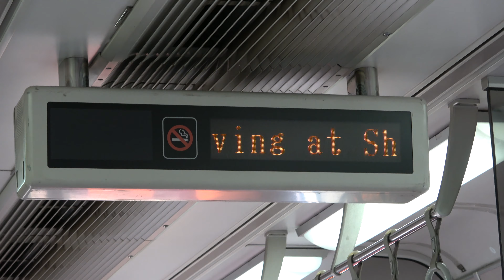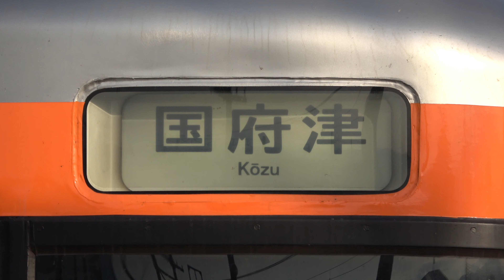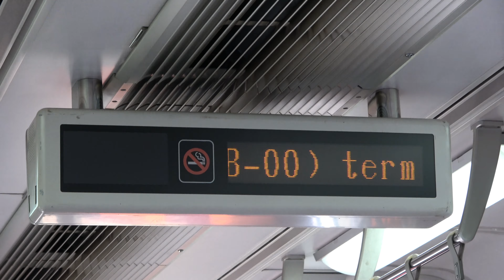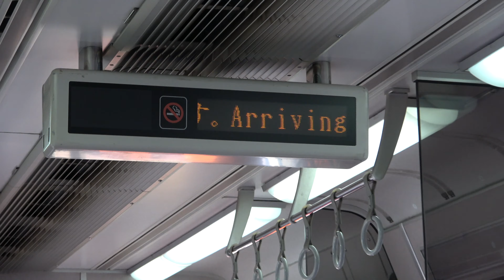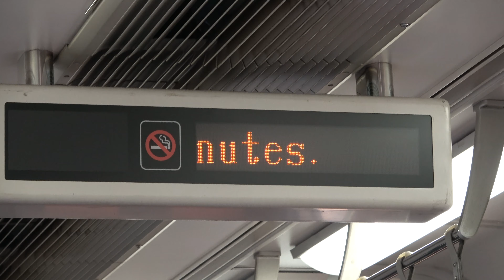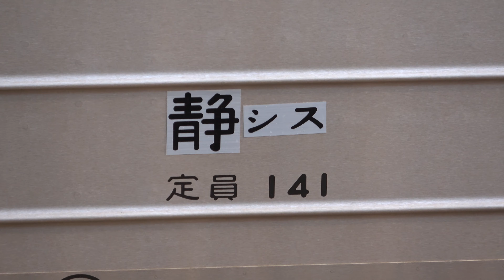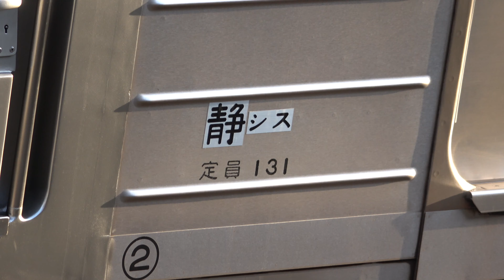元セントラルライナー 313系8000番台 神奈川県初入線 御殿場線運用代走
1999年12月ダイヤ改正で設定された中央本線(名古屋口)座席指定列車「セントラルライナー」用車両として登場した、JR東海313系8000番台。
転換クロスシートはシートピッチが拡大され(875→910mm)、扉横には遮風板が設置、側面窓の遮光幕の代わりにカーテンが装備されました。
外観上は、前頭部が銀色塗装となり、窓周りのオレンジ色の帯が特徴となっています。
3両編成6本が製造され、2013年3月ダイヤ改正でセントラルライナーが廃止された後も、神領車両区所属のまま中央本線名古屋口で運用されていましたが、2022年3月の315系投入により、全6編成が静岡車両区へ転属しました。
3月ダイヤ改正より、東海道本線熱海-豊橋間で6運用の固定運用に就いていましたが、4月1日からS2編成が313系2600番台の運用に代走として入りました。
4月2日には御殿場線へ初入線し、初めて神奈川県に顔を出しました。
313-8000 series on Gotemba Line.